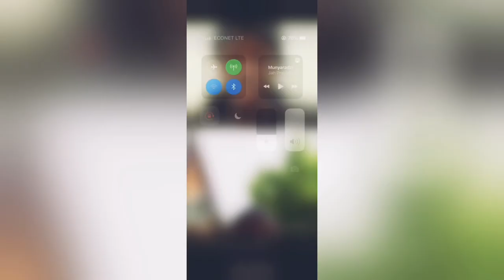Slick Pastor live with Garry Mapanzure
thaslickpastor managed to speak briefly with hit maker garrymapanzure about his latest project,life, creative process and his faith.